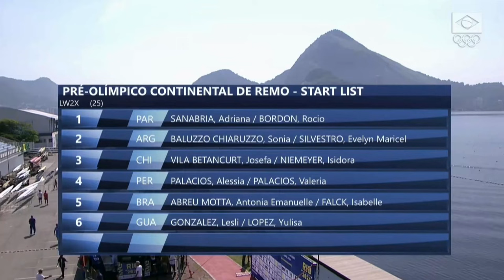ALESSIA Y VALERIA PALACIOS, SEGUNDO BOTE PERUANO A PARÍS 2024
¡Seguimos sumando! Alessia y Valeria Palacios (LW2X) se apuntan a la cita olímpica y remarán en los Juegos Olímpicos Paris2024.

En una gran competencia, nuestras deportistas se llevaron la medalla de plata tras finalizar en segundo lugar con un tiempo de 07m50s23c en la Final A de doble par femenino en el Preolímpico de Remo en Río de Janeiro.